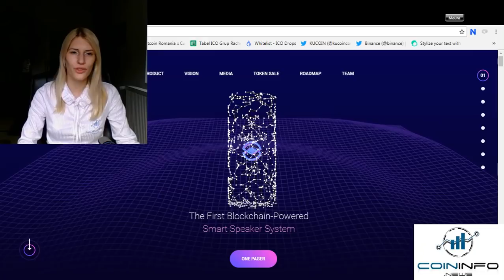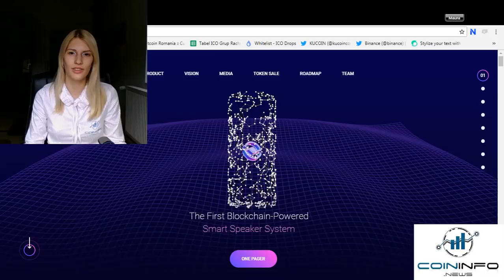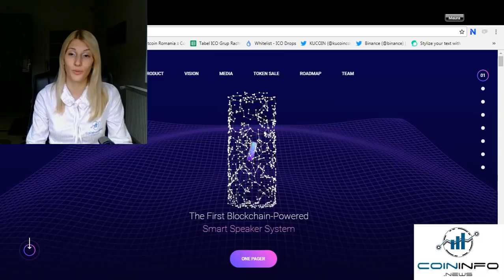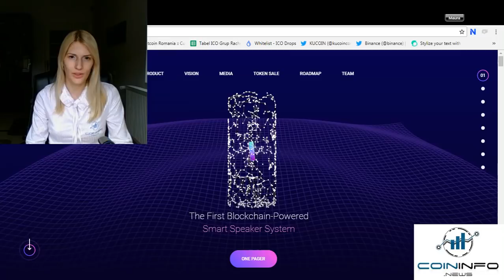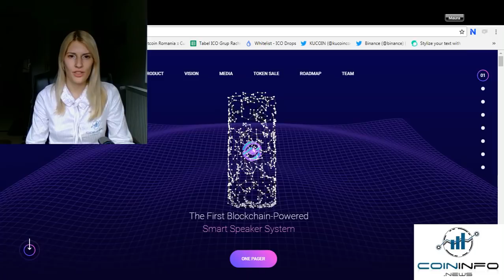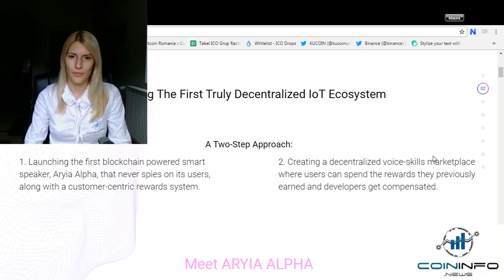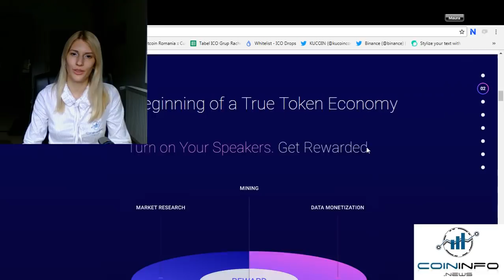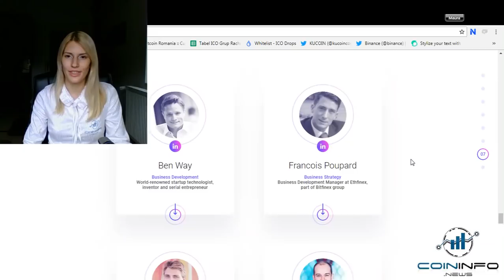ARYIA, Private and Secure Blockchain-Powered Smart Speaker - CoinInfo.News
I am Maura, the Last Black Unicorn from Coin Info News and I would like to take a closer look into ARYIA, Private and Secure Blockchain-Powered Smart Speaker.

I highly recommend you to do your own research starting with their WhitePaper